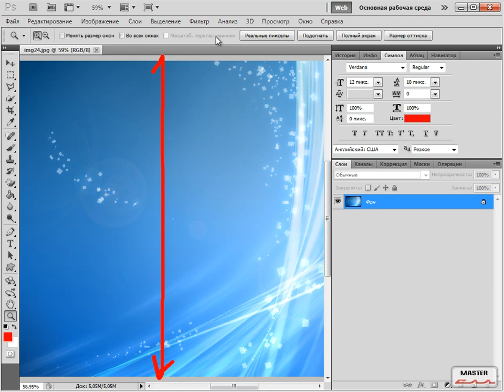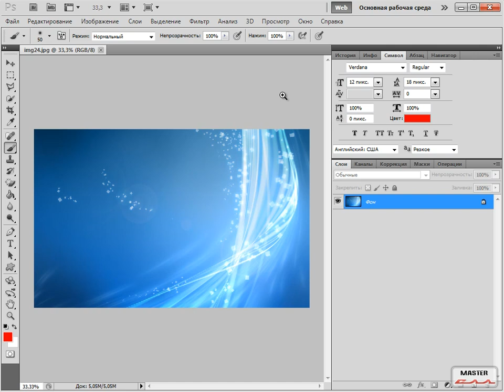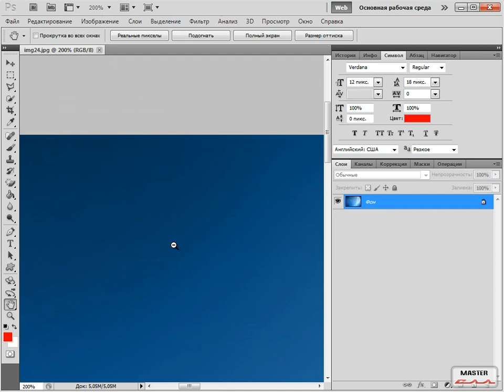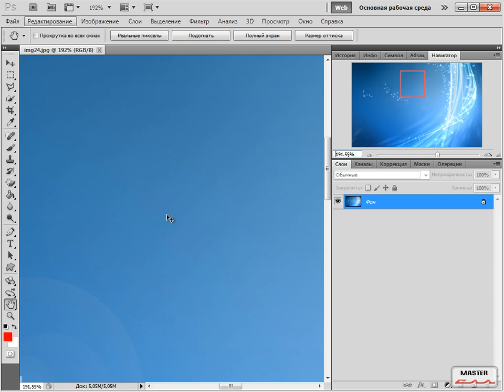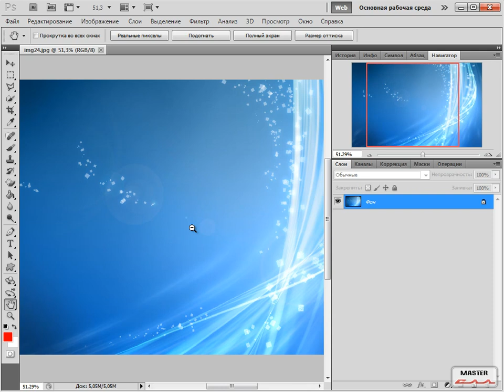Фотошоп для вебмастера урок 5